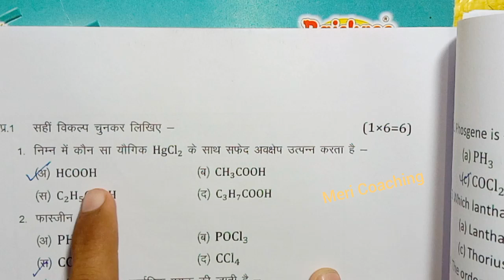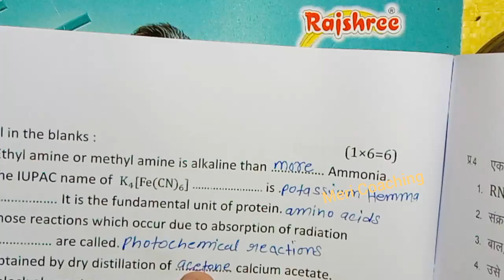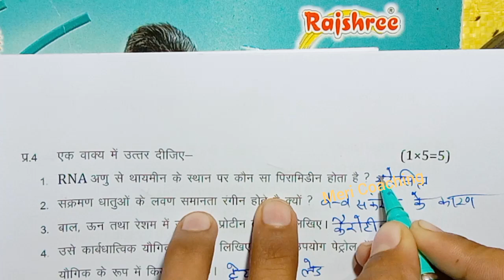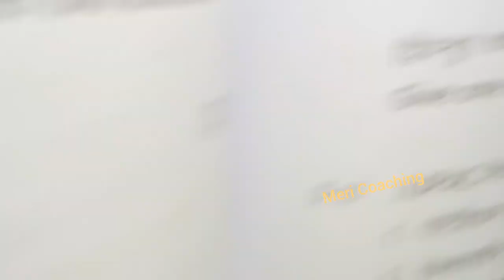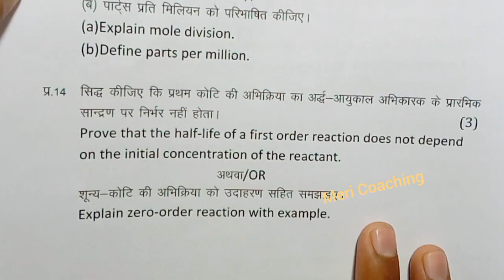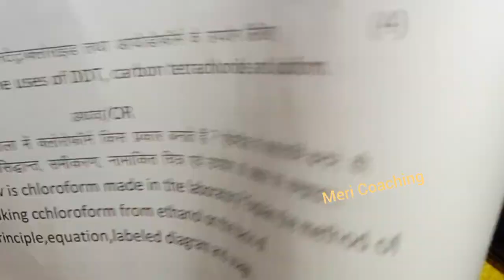class 12th chemistry varshik paper 2024 mp board /कक्षा 12वी रसायन शास्त्र वार्षिक परीक्षा पेपर 2024